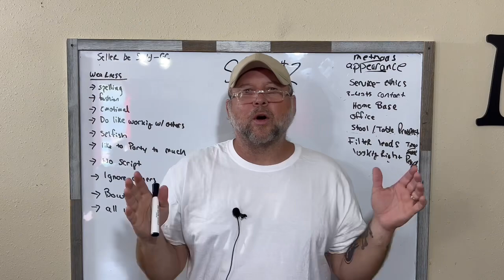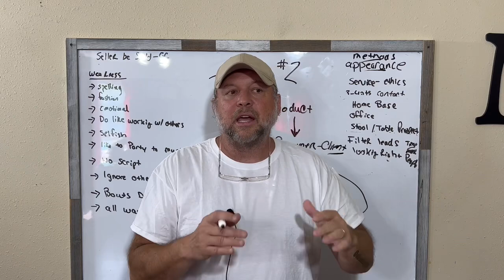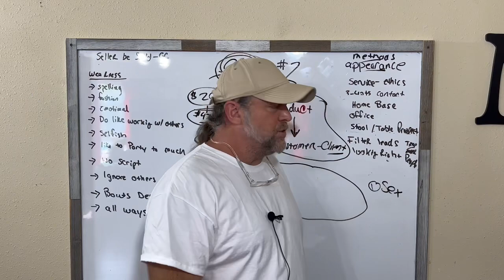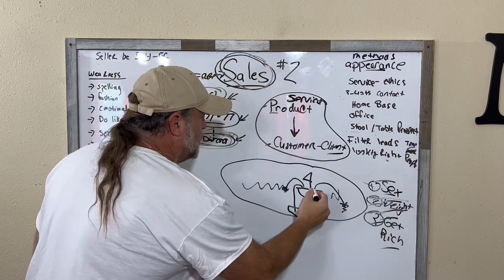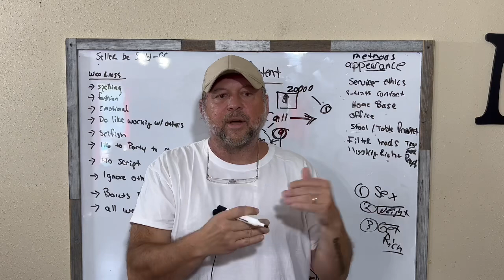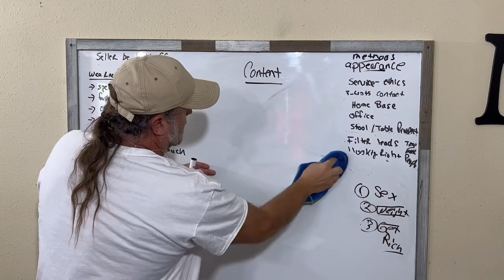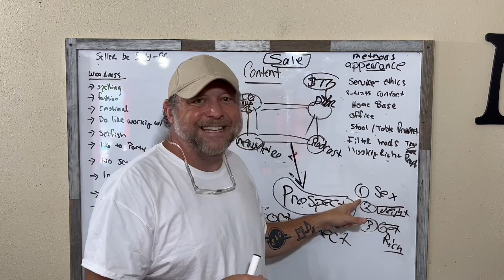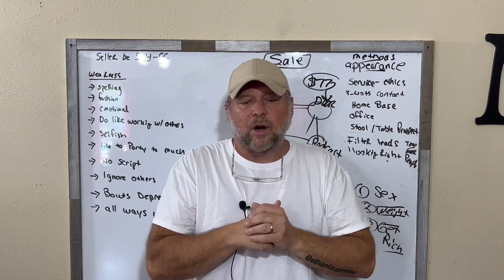SALES = PROFITS = FINANCIAL FREEDOM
Grab a FREE copy my eBOOK,

The blue print to building wealth hasn’t changed in 5000 years. You own a business, invest in business or real estate. Pick one, or pick all three but you have to pick at least one of them to get YOURSELF RICH.

The Purpose of my content is to share with average every day people a blue print to getting rich. You don't have to settle for less!

Please do yourself a favor and read my two books.

Follow me on Instagram @fullauto11 Dm me for completely FREE (actually free) ebook, no catch, no follow up, just free ebook on how to build wealth, “You Don’t Have To Die Broke”.